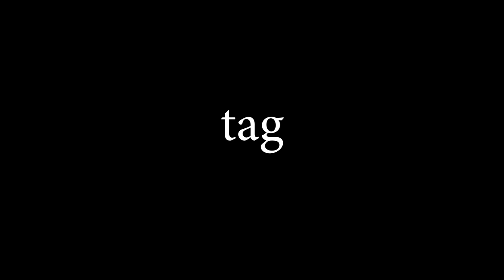Hashtagplay | um Play e tudo acontece!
Música, história e curiosidade.
HashtagPlay é um programa de rádio e rádio web que conta história e curiosidade sobre esse enorme mundo movido a música.
Ediçoes semanais com uma ou duas horas de duração.